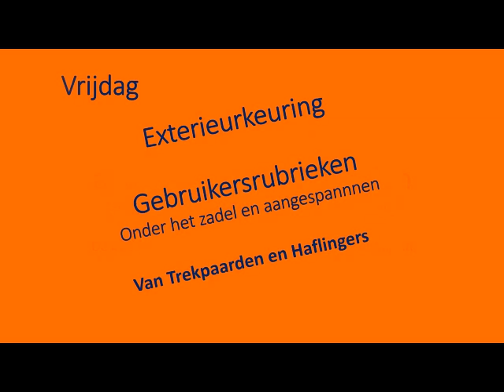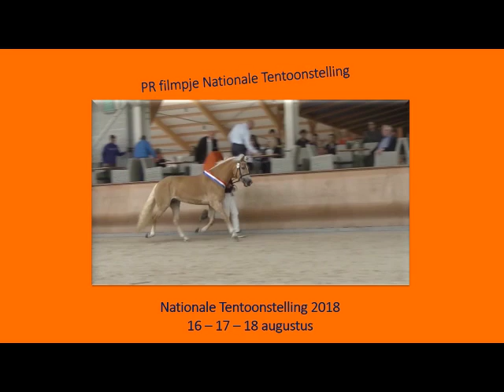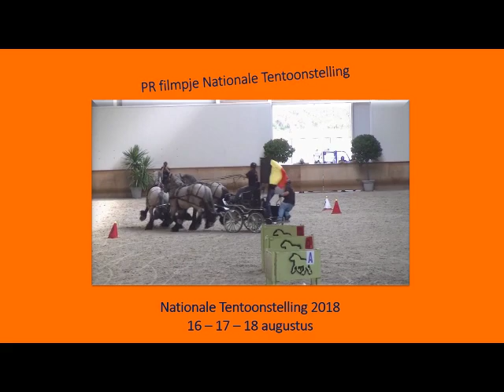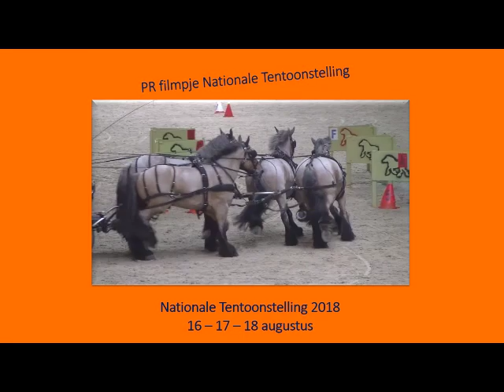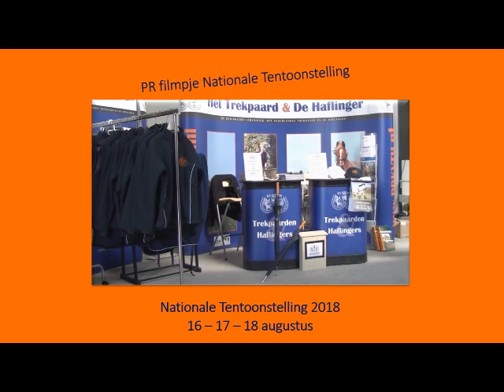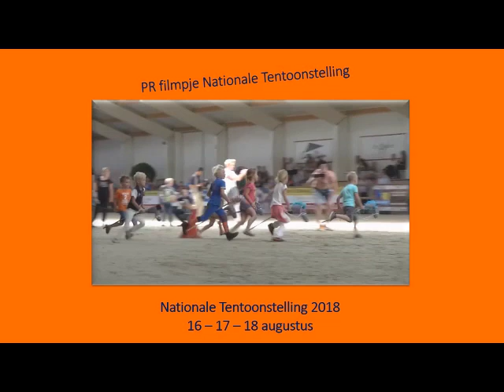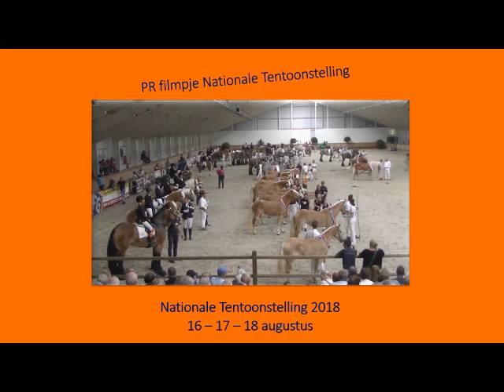Flyerfilm nationale 2018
Flyerfilm